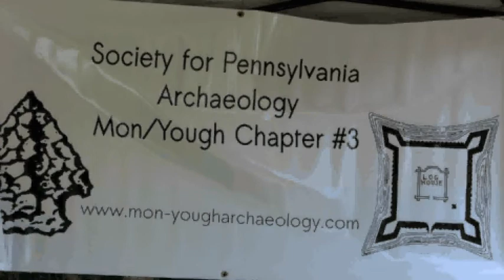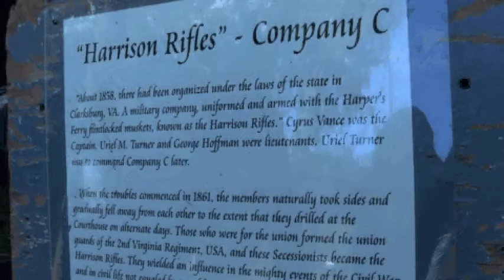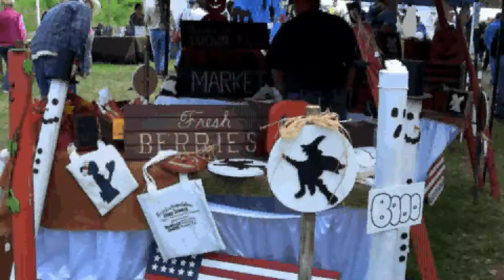White Bridge Covered Bridge Festival - 2011 .avi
The 2011 Festival will be held September 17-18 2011 at the bridge from 10:00 - 5:00 each day. Displays, Crafters, Vendors, Demonstrations, Civil War encampment and battle, Gospel Music, and LOTS of Home Cooked Food!

Music, crafts, demonstrations, Civil War Reenactment, childrens activities, and GREAT FOOD! No pets please
WHITE COVERED BRIDGE:
The White Bridge is the longest of the queenpost structures located within Greene County. There is, however, a discrepancy concerning the date of this bridges construction. With the exception of the 1990 state survey, which determined that the bridge was built in 1900, all other sources suggest that the White Bridge was constructed around 1919. Charles Morris, born in 1911, grew up near this area. He remembers the White Bridge being built when he was a young boy and that prior to the building of the bridge there was a foot log across the creek just west of where the bridge now stands. If one wanted to cross the creek with a wagon or buggy, you had to ford the creek even though at times the water was too deep to permit crossing at all. In addition to being the longest covered bridge in Greene County; White Bridge is also an exceptionally high queenpost structure. It has a clearance of 17 feet, 6 inches. With no evidence of steel reinforcement, the bridge boasts an exceptionally high load limit of ten-ton. It is covered with white vertical tongue-and-groove board siding on both the sides and the portals, a steel metal roof and a decking of lengthwise vertical planking in the tire track area laid over diagonal crosswise planking. The structure rests on cut stone-and-mortar wingwalls. There are typical narrow lengthwise openings under the eaves.

    * Bridge Number: 38-30-30
    * Bridge Dimensions: 66'6" x 15'
    * Builder: unknown
    * Year: 1919 / restored in 2008
    * Waterway: Whiteley Creek
    * Truss Type: Queenpost
    * Lat/Long Coordinance: N39 48.37
      W80 03.65
    * Bridge Location & Directions: WSW of Garards Fort, Greene Township. Fordyce Rd. (Garards Fort Rd., SR2017) west 2.0 miles from junction with Carmichaels Rd. in Garards Fort, south on Roberts Run Rd. 0.15 miles to the bridge. Approximately 9 miles from Carmichaels, PA.